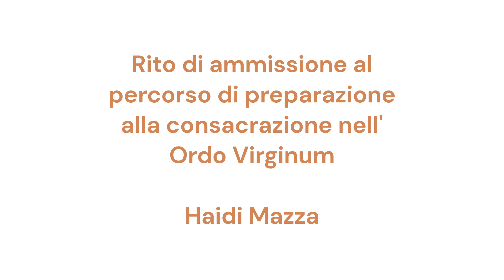S. Messa 22 Ottobre 2023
Rito di ammissione al percorso di preparazione alla consacrazione nell'Ordo Virginum